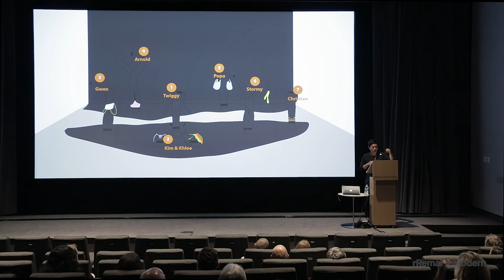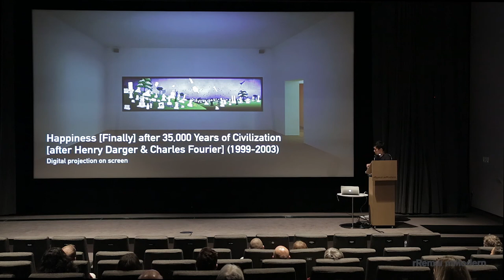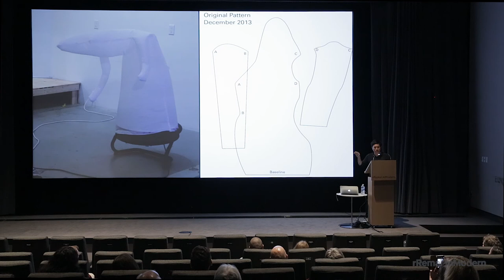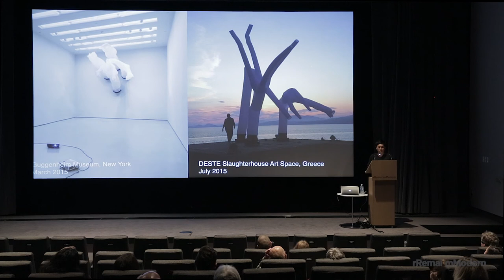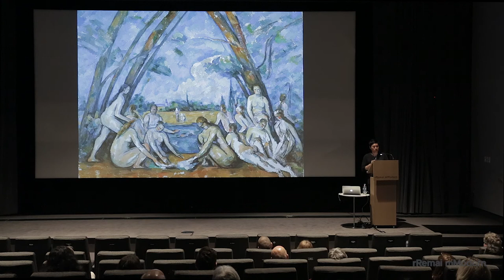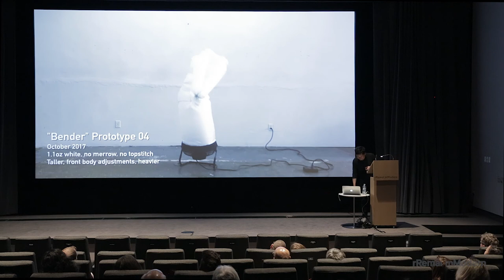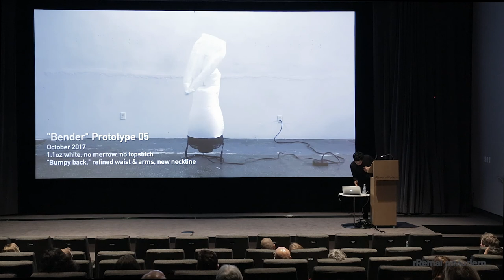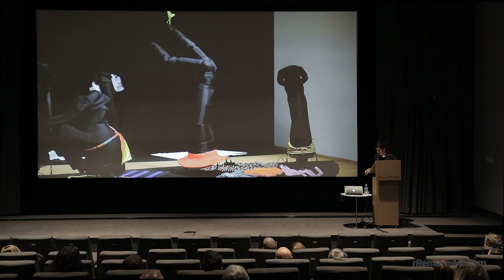Paul Chan Artist's Talk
Paul Chan’s artist’s talk was presented on the occasion of the opening of his new project, Bathers at Night at Remai Modern. Chan is a multidisciplinary artist whose practice involves sculpture, writing, animated video, light projection, and community-based performance. His work engages with fundamental themes including politics, poetry, war, and death. A political activist as well as an artist, Chan is known for his presentation of dualities—violence and joy, utopia and apocalypse, the Bible and the Marquis de Sade, Samuel Beckett and hip-hop.

About the talk: Artist's Talks are presented at Remai Modern in conjunction with exhibitions and live programs. These talks bring local, Canadian and international artists to the museum to discuss their practices.